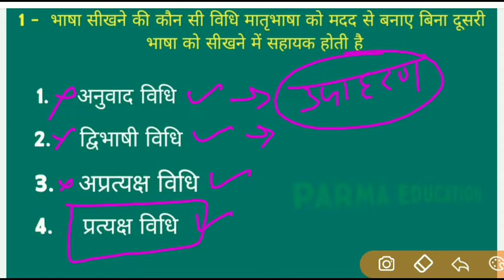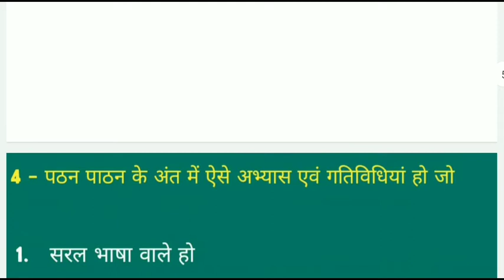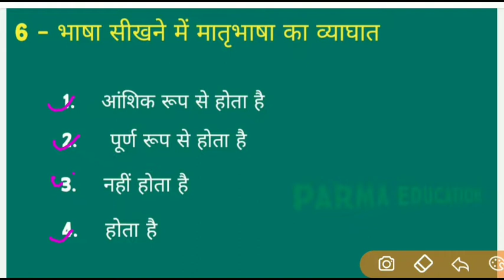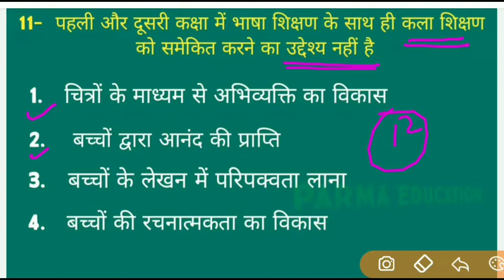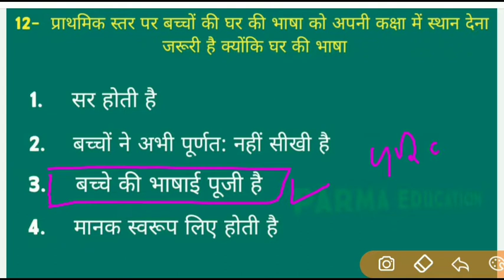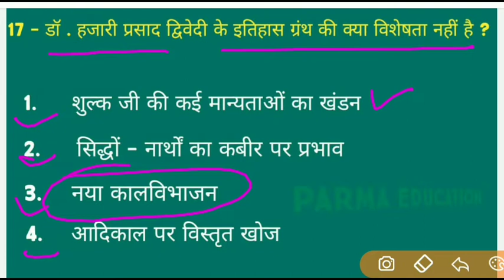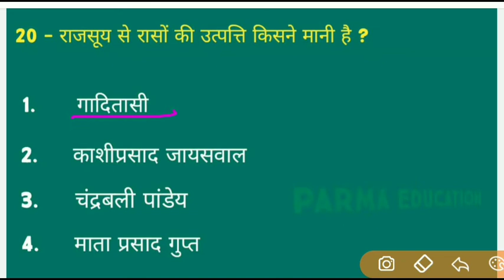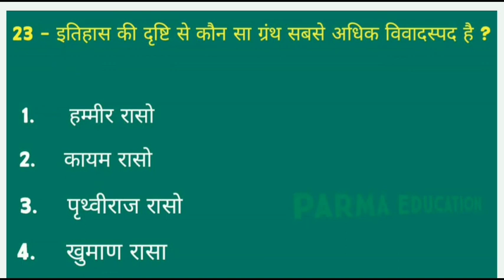Hindi pedagogy Tet Ctet Stet tgt (हिंदी पेडागोजी )टॉप महत्वपूर्ण प्रश्नो का चेलेंज 2020-21 exam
आज की क्लास टॉप महत्वपूर्ण प्रश्नों के साथ आ जाइए मिल के सॉल्व करके में टीजीटी पीजीटी टेट सीटीईटी